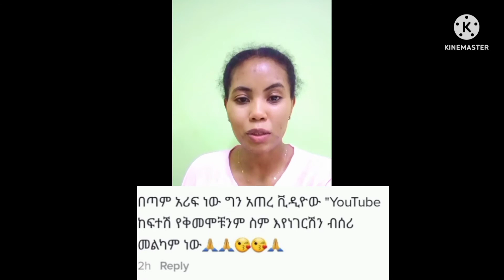የቲክቶክ ጓደኞቼ የጥያቄያችሁ መልስ ይኸው